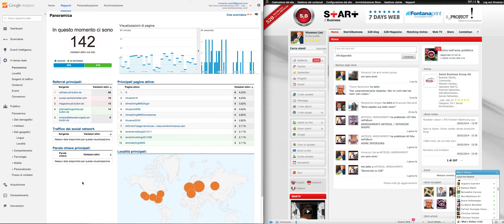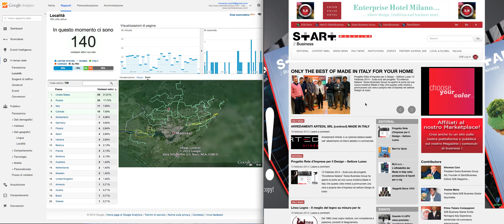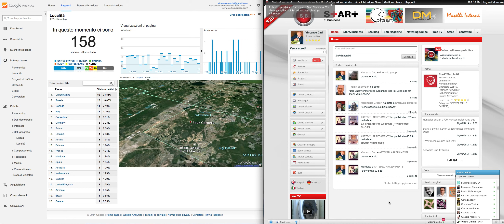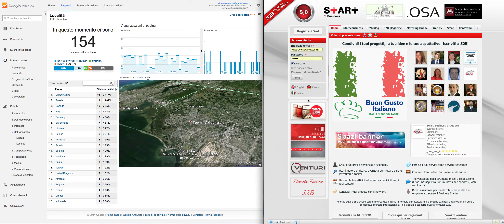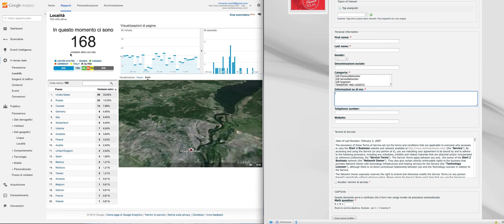Presentazione S2B e Analytics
Le tue notizie oltre ogni frontiera! Partecipa al nostro progetto di diffusione della conoscenza la registrazione è libera e gratuita.